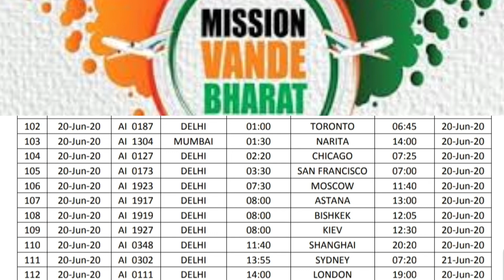VANDE BHARAT MISSION PHASE 3 | 20 जून, 10 देशों से भारत के लिए 11 उड़ानें | LIVE TALK DUBAI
Many Indians who are stuck abroad are affected by the corona virus epidemic. Mission vande bharat has been started by the Government of India to rescue them. In this video we have discussed about the flight schedule of 20 June, 11 flights from 10 countries to India.

দুবাই চাকুরি।